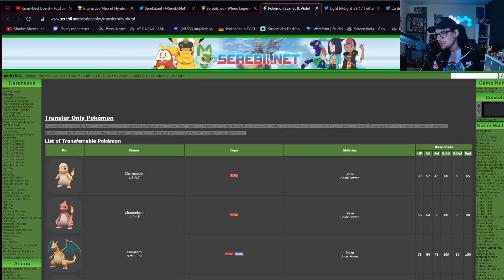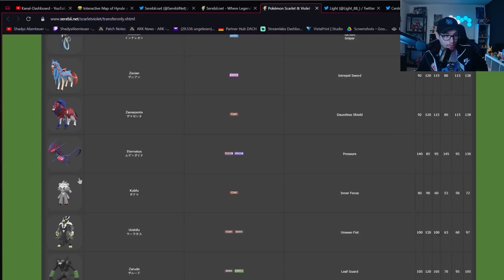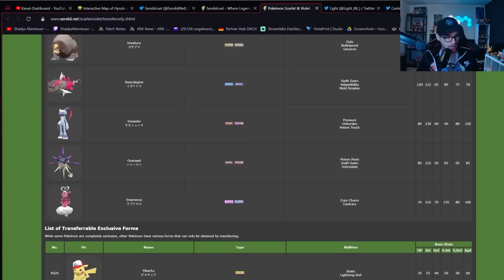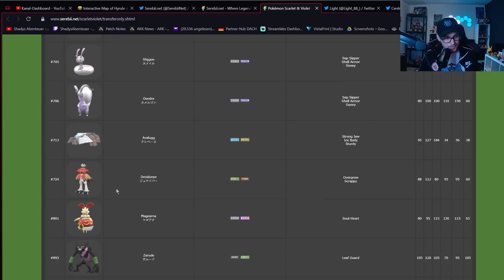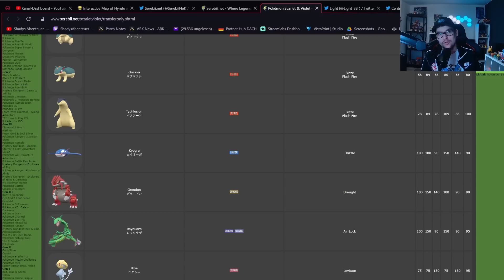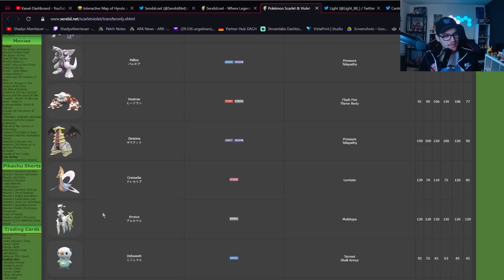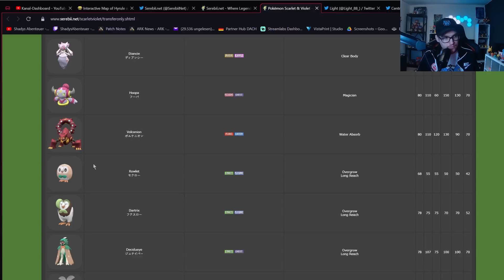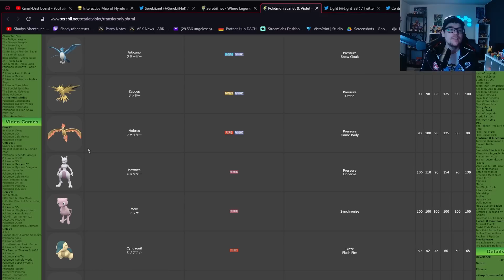Über 70 Neue Pokemon in Karmesin & Purpur durch Pokemon Home ! Mewtu - Axantor uvm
Durch das Pokemon Home Update und der Verknüpfung zu Karmesin & Purpur können wir jetzt über 70 Neue Pokemon uns rüberladen. !
Dazu Gehören einige Legendäre Pokemon